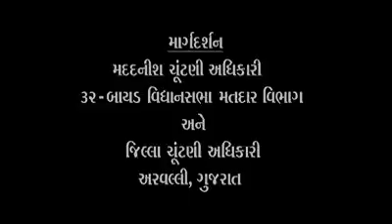તકરારી મત (ચેલેન્જ વોટ )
મદદનીશ ચૂંટણી અધિકારી 32 બાયડ વિધાનસભા મતદાર વિભાગ અને જિલ્લા ચૂંટણી અધિકારી અરવલ્લી ગુજરાત દ્વારા માર્ગદર્શનરૂપ વિડિઓ Video from pravindabhani